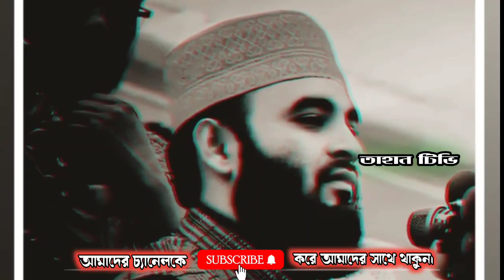মহিলারা ৪টি কাজ করলে জান্নাতে যেতে পারবে। বাংলা নতুন ওয়াজ Tahan Tv 2023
মহিলারা ৪টি কাজ করলে জান্নাতে যেতে পারবে। বাংলা নতুন ওয়াজ Tahan Tv

🎬Isʟᴀᴍɪᴄ sᴛᴀᴛᴜs ᴠɪᴅᴇᴏ 🎬Bᴀɴɢʟᴀ Isʟᴀᴍɪᴄ sᴛᴀᴛᴜs 🎬Mɪᴢᴀɴᴜʀ Rᴀʜᴍᴀɴ Aᴢʜᴀʀɪ sᴛᴀᴛᴜs 🎬Eᴍᴏᴛɪᴏɴᴀʟ Isʟᴀᴍɪᴄ sᴛᴀᴛᴜs 🎬Mɪᴢᴀɴᴜʀ Rᴀʜᴍᴀɴ Aᴢʜᴀʀɪ 🎬Aʙᴜ Tᴀʜᴀ Mᴜʜᴀᴍᴍᴀᴅ Aᴅɴᴀɴ 🎬Rᴏᴍᴀɴᴛɪᴄ ɪsʟᴀᴍɪᴄ sᴛᴀᴜs 🎬Tahan Tv 🎬Hᴇᴀʀᴛ Tᴏᴜᴄʜɪɴɢ sᴛᴀᴛᴜs ᴠɪᴅᴇᴏ 🎬Aᴢʜᴀʀɪ Sʜᴏʀᴛ Vɪᴅᴇᴏ